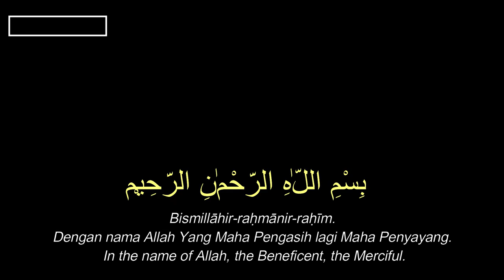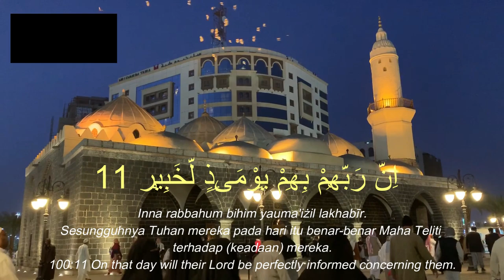Murottal Al-Quran Surah Al-Aadyaat untuk Relaksasi dan Kedamaian Hati | Reviuchannel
Rasakan relaksasi batin dengan lantunan murottal Al-Quran. Bacaan yang syahdu ini membawa ketenangan dan menenangkan pikiran, cocok untuk meditasi dan renungan.
Makna Surah Al-Aadyaat :
Surat Al-Adiyat, surat ke-100 dalam Al-Quran, mengandung makna yang mendalam mengenai sifat manusia, peringatan tentang akhirat, dan kecaman terhadap mereka yang lalai akan nikmat Allah. Berikut adalah makna yang dapat diambil dari surat Al-Adiyat:

### 1. **Gambaran Tentang Kuda Perang yang Tangguh (Ayat 1-5)**
Surat ini dimulai dengan gambaran dramatis tentang kuda-kuda perang yang berlari dengan cepat, mengeluarkan percikan api dari tapal kakinya, dan menyerang dengan berani di tengah-tengah pertempuran:

*“Demi kuda perang yang berlari kencang terengah-engah.”* (Ayat 1)
*“Yang memercikkan api dengan pukulan kakinya.”* (Ayat 2)
*“Yang menyerang pada waktu subuh.”* (Ayat 3)
*“Sehingga menerbangkan debu.”* (Ayat 4)
 *“Lalu menyerbu ke tengah-tengah kumpulan musuh.”* (Ayat 5)

Kuda-kuda ini dilukiskan sebagai makhluk yang gagah berani dan tangguh, mencerminkan semangat perjuangan, ketangkasan, serta keteguhan dalam peperangan. Ini memberi kesan kehebatan dan keberanian dalam melakukan tugas berat. Penggambaran ini juga menunjukkan kekuatan dan kekuasaan Allah dalam menciptakan makhluk yang memiliki karakteristik yang luar biasa.

### 2. **Manusia Cenderung Tidak Bersyukur dan Serakah (Ayat 6-8)**
Setelah menggambarkan kuda perang yang setia dan kuat, Allah beralih kepada sifat manusia, yang justru sering kali tidak setia dan ingkar kepada Tuhan:

“Sesungguhnya manusia itu sangat ingkar (tidak berterima kasih) kepada Tuhannya.”* (Ayat 6)
*“Dan sesungguhnya dia (manusia) menyaksikan (mengakui) sendiri keingkarannya itu.”* (Ayat 7)
*“Dan sesungguhnya dia sangat cinta kepada harta benda.”* (Ayat 8)

Ayat-ayat ini mengecam manusia yang ingkar dan tidak bersyukur kepada Allah meskipun telah diberikan banyak nikmat. Manusia sering kali lebih mencintai dunia dan harta benda daripada mengingat kebaikan Allah. Sikap serakah dan keinginan untuk menumpuk harta tanpa peduli pada hakikat hidup dan akhirat adalah salah satu penyakit yang kerap menguasai hati manusia.

### 3. **Peringatan Akan Hari Kiamat (Ayat 9-11)**
Surat ini ditutup dengan peringatan tentang hari kebangkitan dan pengadilan akhir, di mana segala perbuatan manusia akan dihisab (dihitung):

*“Maka apakah dia tidak mengetahui apabila apa yang ada dalam kubur ditumpahkan?”* (Ayat 9)
*“Dan apa yang ada dalam dada dikeluarkan?”* (Ayat 10)
*“Sesungguhnya Tuhan mereka pada hari itu Maha Mengetahui keadaan mereka.”* (Ayat 11)

Ayat-ayat ini memperingatkan bahwa pada hari kiamat, semua manusia akan dihisab, dan segala perbuatan mereka—baik yang tampak maupun yang tersembunyi—akan diungkap. Hal-hal yang disembunyikan di dalam hati akan terbuka, dan manusia akan dimintai pertanggungjawaban atas segala amal perbuatannya. Allah Maha Mengetahui segala sesuatu, termasuk apa yang tersembunyi dalam dada manusia.

### Kesimpulan Makna Surat Al-Adiyat:
1. **Kekuasaan dan Keperkasaan Allah**: Allah memulai surat ini dengan sumpah atas kuda perang yang gagah berani sebagai bukti akan kekuasaan dan kehebatan ciptaan-Nya.
2. **Sifat Manusia yang Cenderung Lalai dan Serakah**: Manusia sering kali lebih mencintai dunia dan harta benda, serta melupakan nikmat dan karunia yang telah Allah berikan, sehingga mereka menjadi lalai dan ingkar.
3. **Peringatan Tentang Hari Kiamat**: Surat ini memberikan peringatan kepada manusia bahwa semua amal perbuatan, baik yang terang-terangan maupun yang tersembunyi, akan dipertanggungjawabkan di hadapan Allah pada hari kiamat.

Surat Al-Adiyat mengingatkan umat manusia agar tidak terlena dengan kehidupan dunia dan harta benda, serta senantiasa bersyukur kepada Allah dan mempersiapkan diri untuk kehidupan akhirat.